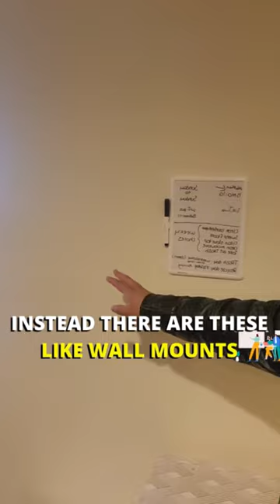Cleaning tools in rooming houses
Prevent "out of sight, out of mind" mentality with cleaning in rooming houses. Here's my tip for storing mops and brooms more openly.

Tools I Use in Real Estate:
Property Management Software: Tenant Cloud